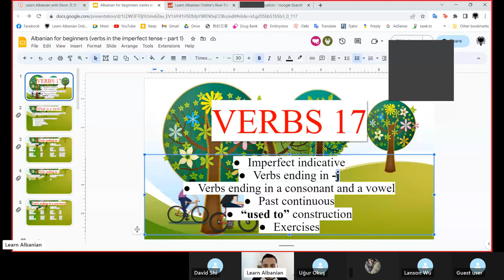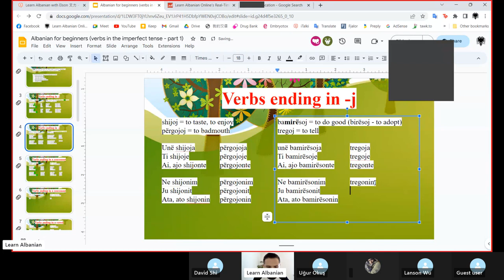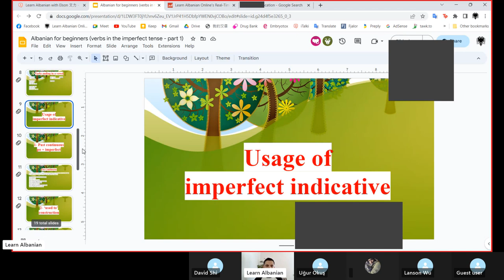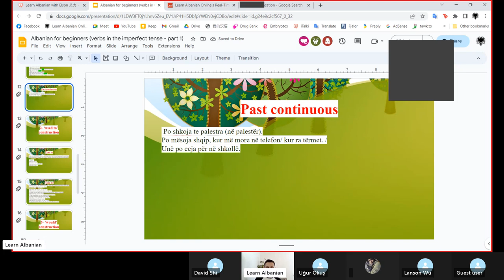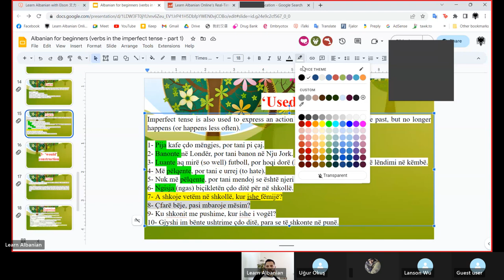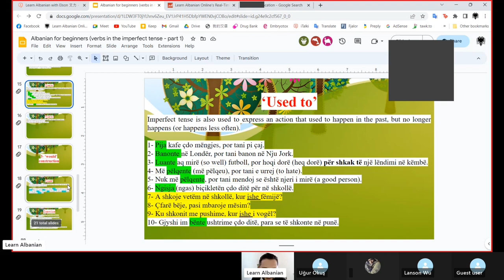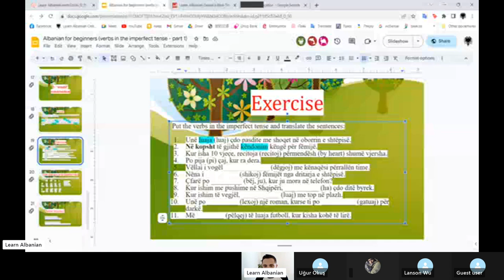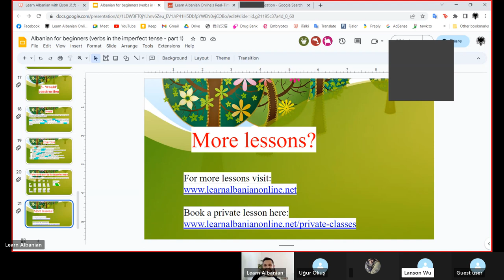Albanian for beginners (verbs in the imperfect tense - part 1)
Please consider making a donation to my project, so I can continue and improve the material: